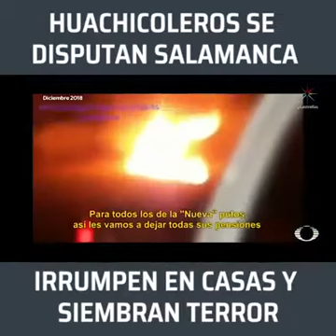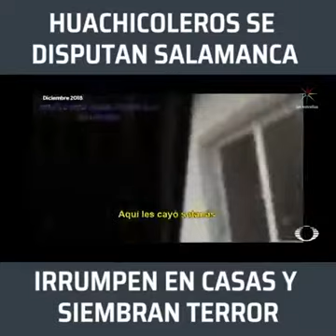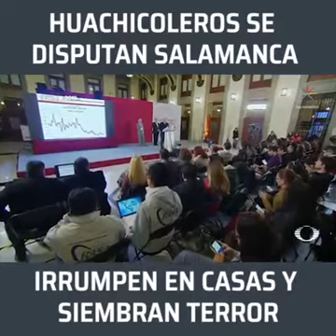ducto clandestino recorría 3 kilómetros desde la refinería hasta una zona habitacional de Salamanca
Un ducto clandestino recorría 3 kilómetros desde la refinería hasta una zona habitacional de Salamanca, Guanajuato, municipio disputado por la delincuencia organizada